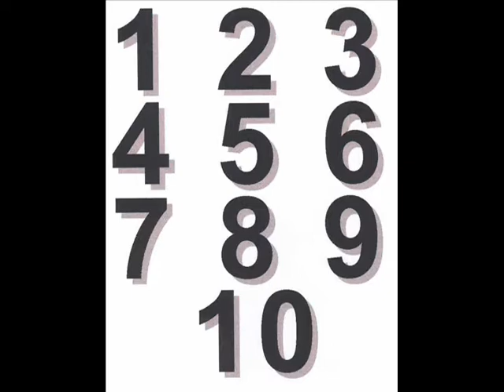Opinion-ville: a video response to Monkeytail2002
Why not sub him and send him your own jokes? No seriously, why not! Flood him with jokes!

Weight down 322
BGL: Unknown, reader went wonky this morning